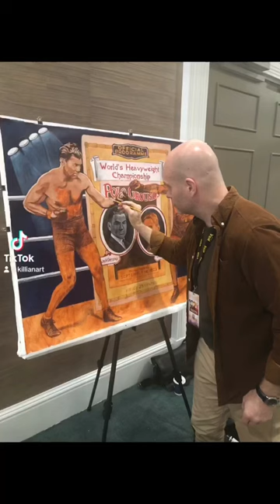Painting live at the WBA World Boxing Association convention in Orlando, Florida